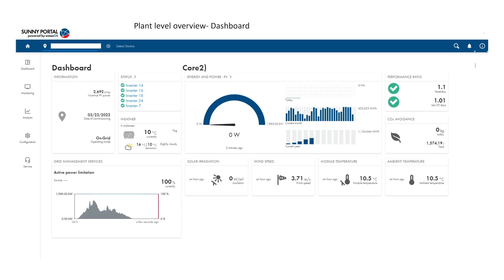Monitoring and Control Part 3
With this video, you will get a sneak peek into ennexOS from SMA the only cross-sector platform for holistic, intelligent energy management for EPC and Developers.